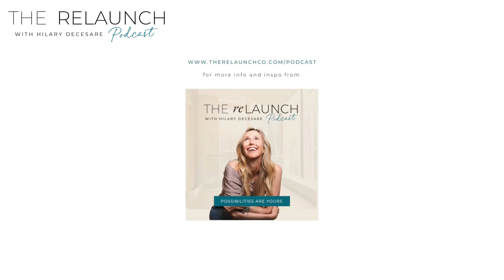Embrace Your Authentic Path: An Inspiring ReLaunch Story with Heidi Kristoffer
In this empowering episode, Hilary sits down with Heidi Kristoffer, the driving force behind CrossFLOW Yoga. Discover Heidi's courageous transition from a successful acting career to finding purpose in yoga, and how reinvention led to fulfillment. Unveil the incredible benefits yoga offers to body, mind, and spirit, and embrace the power of relaunching and vulnerability on your personal growth journey. Whether seeking a fresh start, purpose, or exploring yoga's transformative power, ignite your inner spark and relaunch your life with determination, passion, and authenticity.

Hilary's listeners can try a FREE one-month of CrossFlow Yoga!

About Our Guest:

Founder of CrossFlow Yoga, Creator and producer of Microsoft's Bing Fitness Yoga, Heidi has a passion for yoga and sharing its many benefits that is impossible to miss. Her teaching comes straight from her heart and her personal practice. Inversion in-love, and addicted to sweaty vinyasa flows, Heidi maintains an intense focus on core integration and alignment stemming from her desire to use yoga as a tool to heal and strengthen the body. As an old accident left her with broken vertebrae and multiple herniated discs in her spine, Heidi is a true believer in the powers of Yogic Healing.

Celebrity yoga instructor, app creator, podcast co-host, and mom of three, Heidi loves to share yoga. Her goal in creating CrossFlow was to make Yoga time-efficient, so that it is TRULY for everyone. Heidi believes playfulness is vital, always balancing strength with levity. Sweat and smiles are the best combo!

Join our private Facebook community for BONUS content to ignite your own Relaunch

Interested in being a guest on the ReLaunch Podcast or booking Hilary as a guest?

The ReLaunch Your Magic Retreat is the ultimate event that will guide you in manifesting a heightened level of success even if your entrepreneurial spirit has fizzled out.